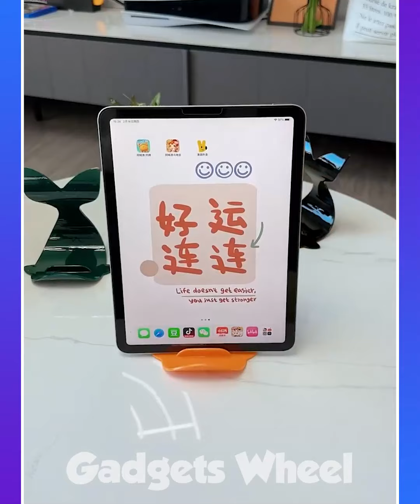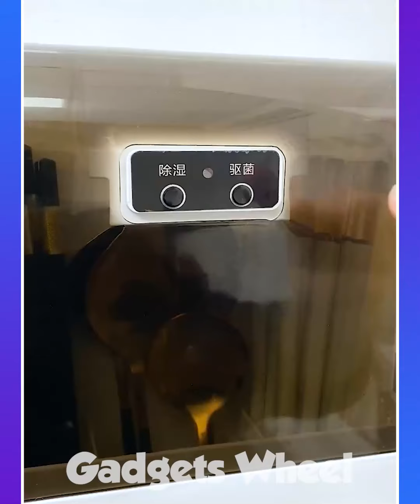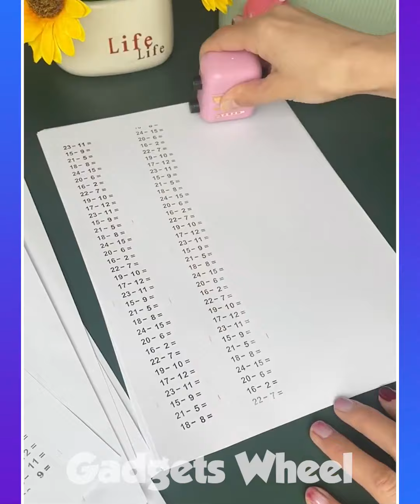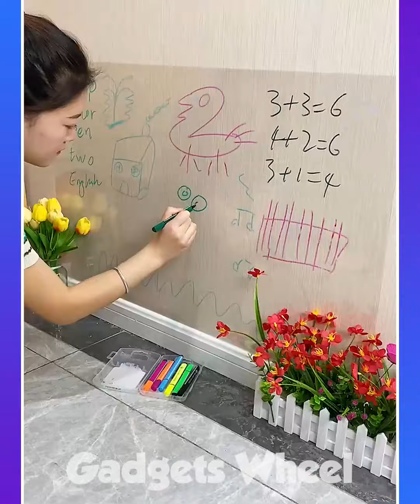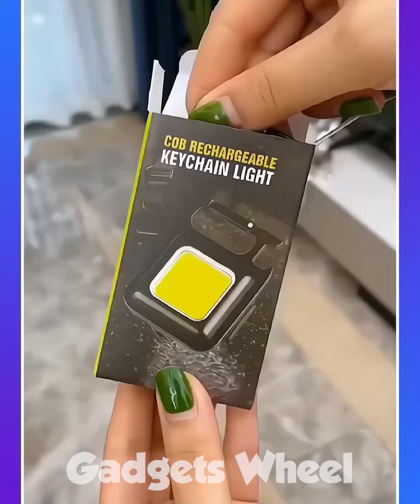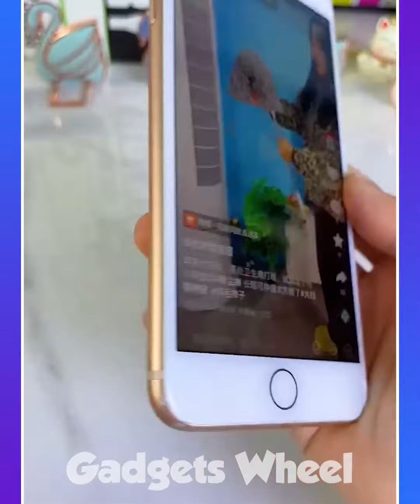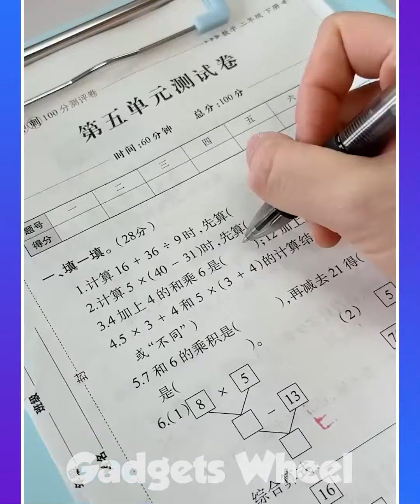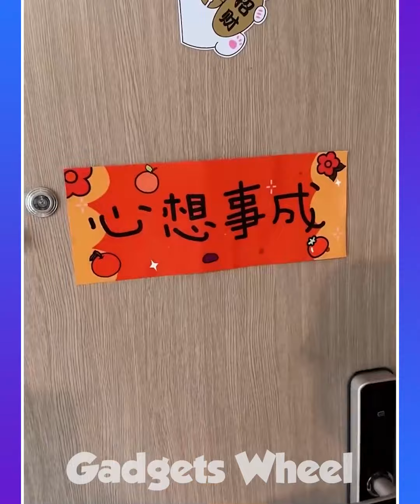🥰 Best Appliances & Kitchen Gadgets For Every Home #90 🏠Appliances, Makeup, Smart Inventions